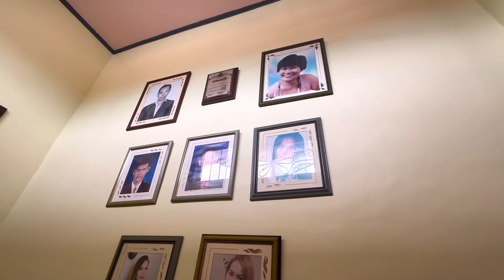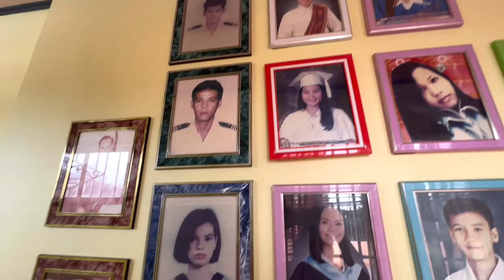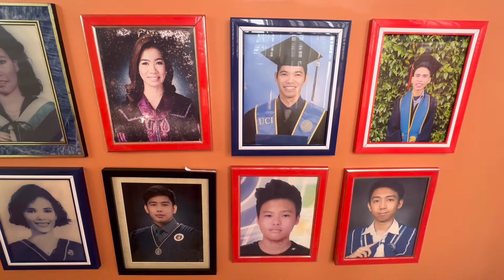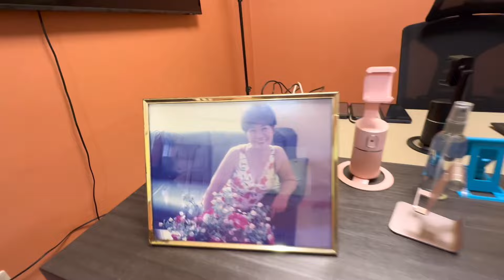Ancestral House Renovation